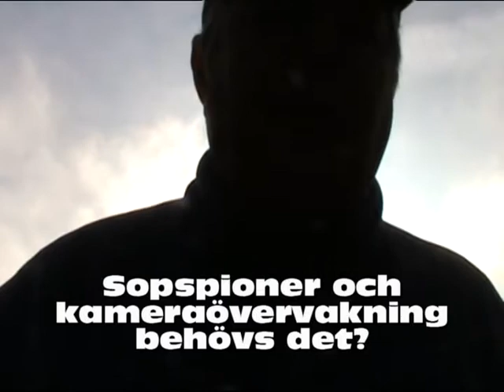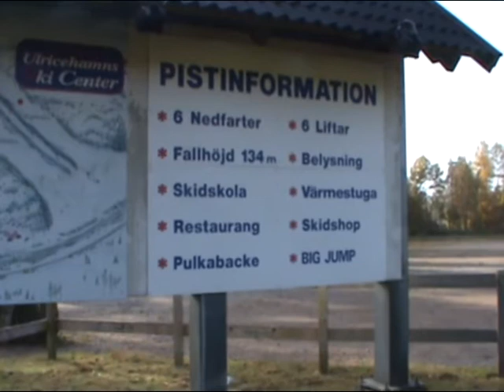Hälen är lika viktig som däcken på bilen..avi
Sent skall "syndaren" (jag) vakna.
Jag har syndat mot mina hälar. De har inte fått regelbundna fotbad och nattkräm.
Men en syndare kan ju ångra sig och göra bättring.
Så jag köpte utrustning på apoteket för 201 kr och nu tackar mig hälarna med bättre hälsa.
Kanske kunde vi få göra avdrag för hälsokost i deklarationen. Den som sköter sin hälsa är inte sjukvården och sig själv till last.